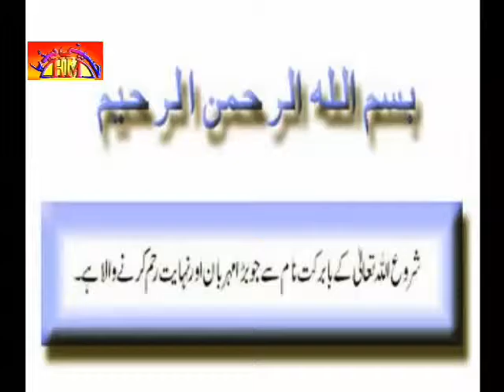Allama Jan Ali Kazmi | Muktalif Aqeeday Insan Or Quran Majlis 8